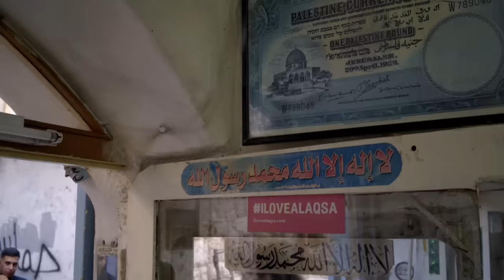Shabjdeed - From Ramallah To Jerusalem and Back شب جديد - من رام الله الى القدس و بالعكس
A BLTNM SHORT FILM.

This was shot in Ramallah, Mazra'a Gharbiyeh, Jerusalem and Kufr Yasif - Palestine.

Directed by: Hannah Rosselin.
Written by: Hannah Rosselin & Ahmad Zaghmouri.
Produced by: BLTNM.

Songwriter: Shabjdeed.
Music Producer: Al Nather.
Director Of Photography: Hugo Carlier.
Production Manager: Muhannad Halawani.
Art Direction: Ahmad Zaghmouri & Mooni Studio
Edited by: Mooni Studio & Maxime Caro.
VFX: Mooni Studio.
Color Grader: Vincent Heine.
Sound Design: Capitaine Plouf.